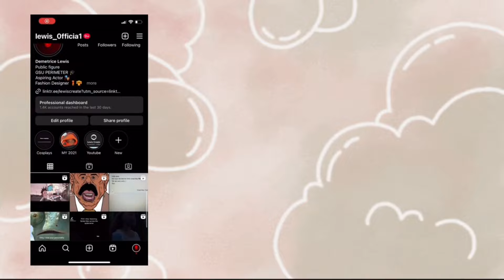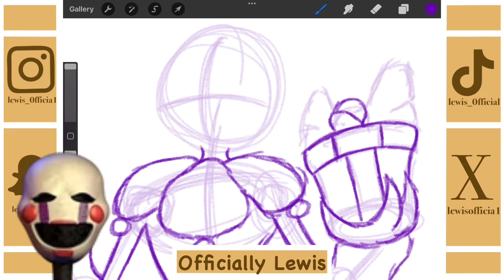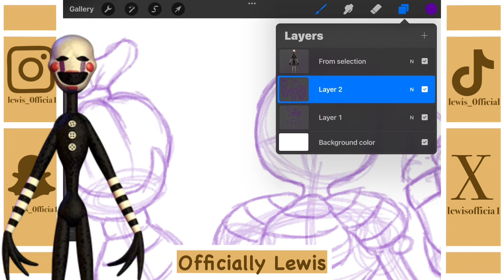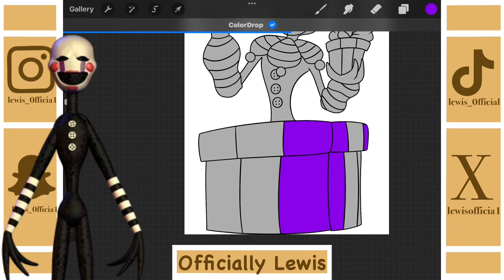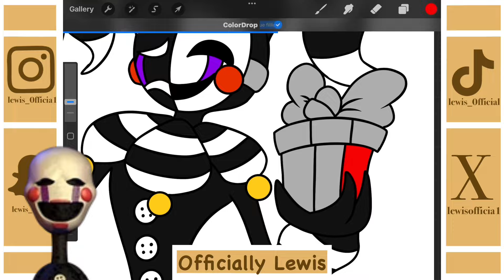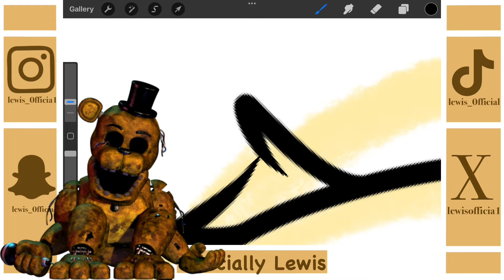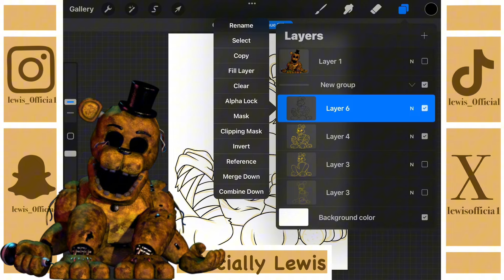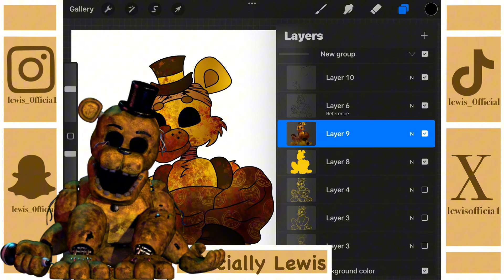FNAF Redesign: Fanf 2 Puppet and Golden Freddy | Officially Lewis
Sorry for the lateness of this video College started back up for me and the Audio is a bit loud my bad lol.

Welcome back Officials and welcome back new viewers. My name is Lewis and I make art. If you liked any parts of today's video be sure to comment on what you like about today's drawing.

The Materials in this video:
IPad Screen Recording
Procreate: Drawing
Capcut: Editing

00:00 Intro
00:14 Let’s Chat
02:08 Puppet
05:41 Withered Golden Freddy
09:48 Review
16:03 Outro